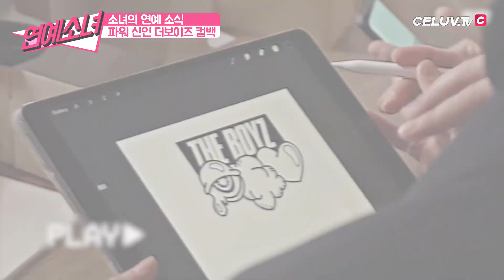[ENG SUB/연예소녀] EP16. 소녀의 연예소식1 - 더보이즈 컴백 (Celuv.TV)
[ENG SUB] EnterGirl EP16. Girl's Entertain news1 - THE BOYZ, Comeback
[영문자막] 연예소녀 EP16. 소녀의 연예소식1 - 더보이즈 컴백